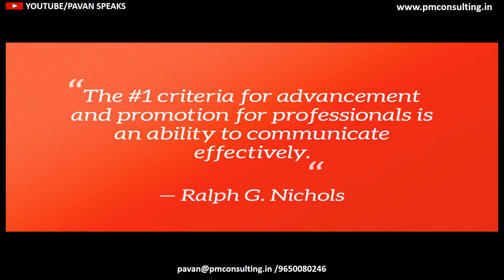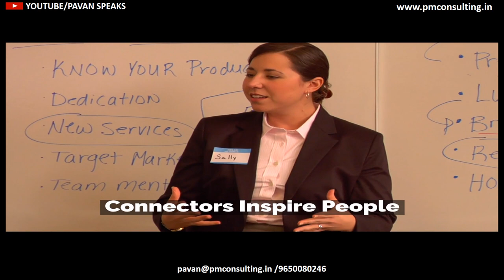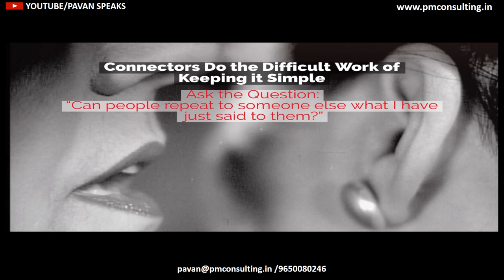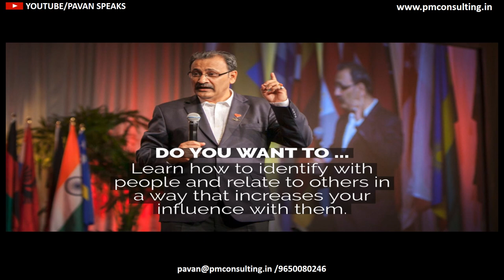WORKSHOP V - FLYERS | PAVAN BAKSHI : John Maxwell's 'Everyone Communicates Few Connect' Workshop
Professional Development & Leadership Training

EVERYBODY COMMUNICATES FEW CONNECT

Only One Thing Stands Between You & Success!!